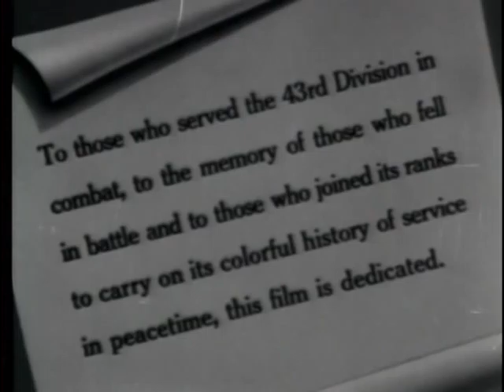WINGED VICTORY ON FOOT - 43D INFANTRY DIVISION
WINGED VICTORY ON FOOT - 43D INFANTRY DIVISION - Department of Defense 1950 - PIN 20348 - ACTIVITIES OF THE DIVISION IN THE PACIFIC DURING WORLD WAR II AND AS OCCUPATION TROOPS IN JAPAN AFTER HOSTILITIES.